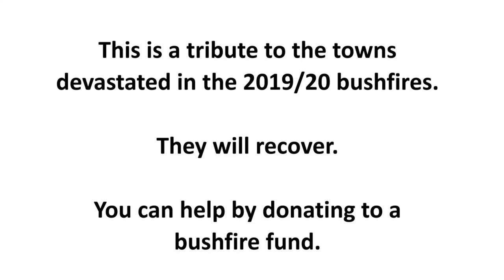Wye River Flashmob for Fire towns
Celebrated musician Mike Brady stood up at busy Wye General Café, and a flashmob of locals joined him  in song.
It was four years since the 2015 bushfires tore through the town, destroying 109 houses and turning lives upside down.

It had been a long path to recovery, with the community growing stronger.
The CFA, the Community Volunteers, Surf Club members and locals from the town stood together over the years.

The song ‘Stand by me’ sums it up.  Made Australia Day 2020.

This video is a tribute to communities hit by the 2019/20 bushfires and gives hope that they can recover and grow stronger.